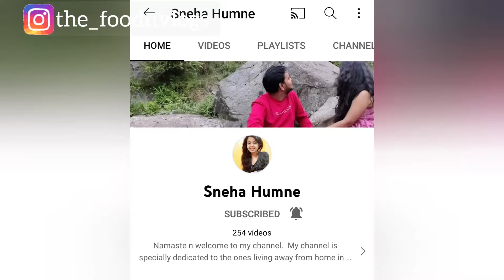Palak Panner | Palak Panner Recepie | पालक पनीर बनाने का सबसे आसान तरिका | Sneha Humne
Hello n Namaste Everyone,

Show Your Love n Support for my Channel❤

Follow on Instagram👉 @snehahumne

Love,
Sneha ❤